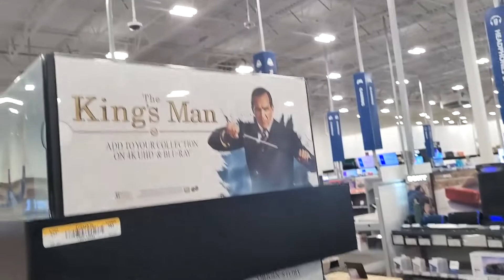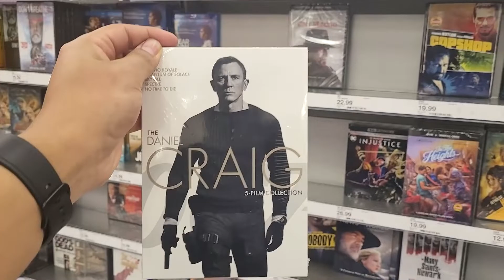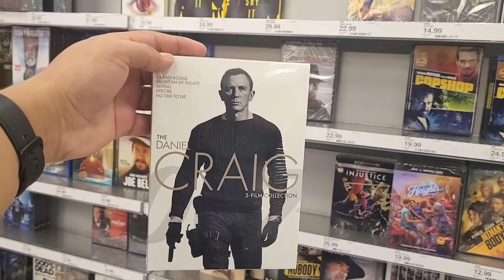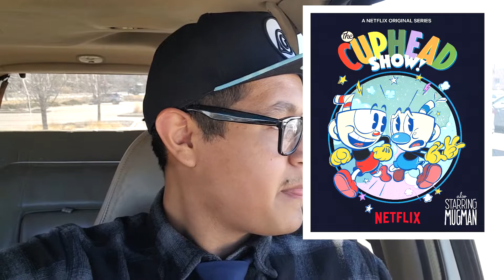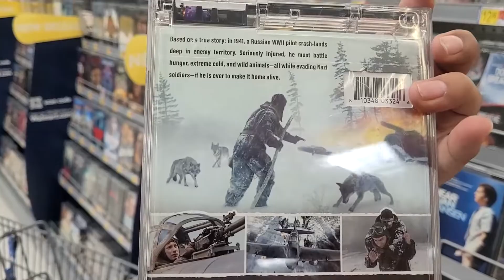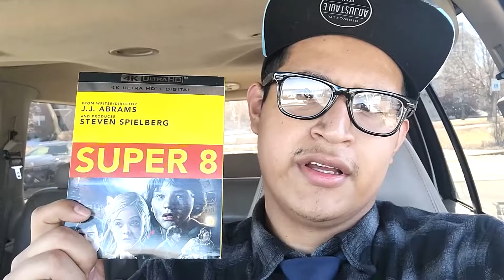Lord of Elden Ring - 4k Blu-Ray Hunting 3/1/22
This is a short and boring video nothing much is new all there just only the new release is Belfast and last week game is Elden Ring a brand new BANDAI NAMCO Entertainment RPG game.

The Netflix series The Cuphead Show Review 07:05